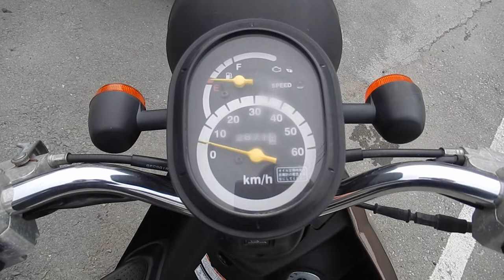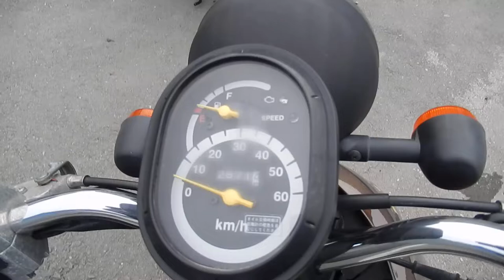No B8974 HONDA TODAY FI